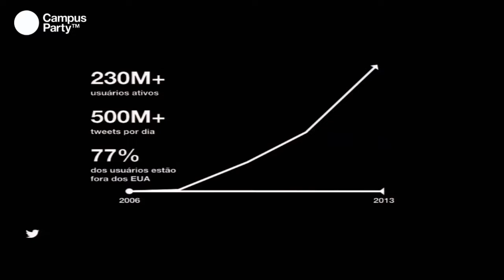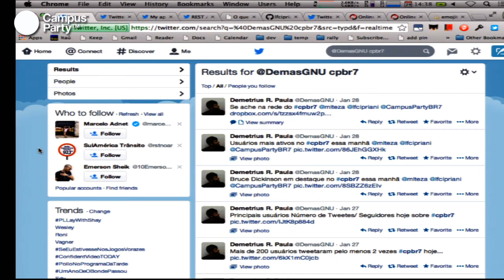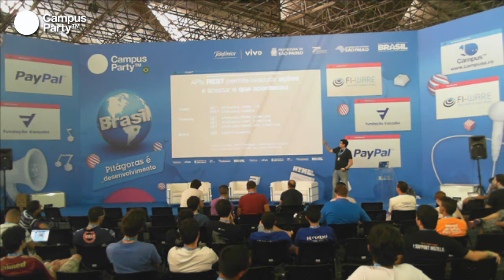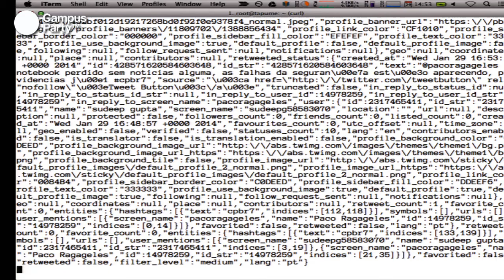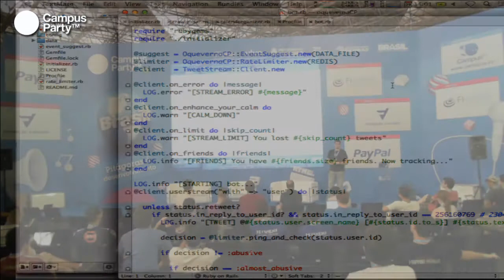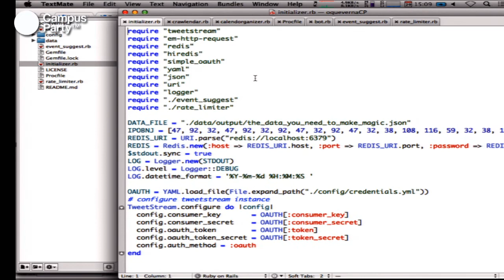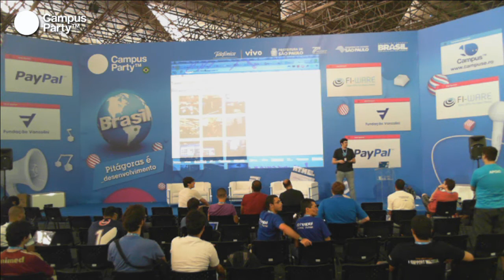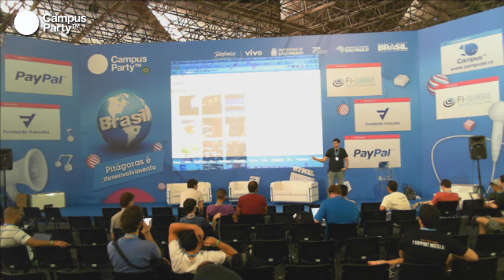CPBR7 - O Twitter e Suas APIs de Streaming